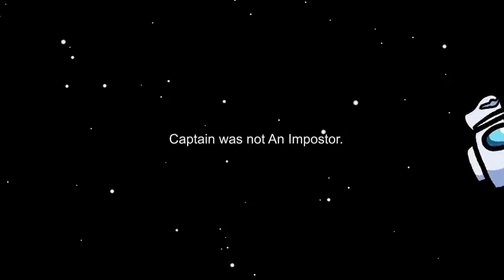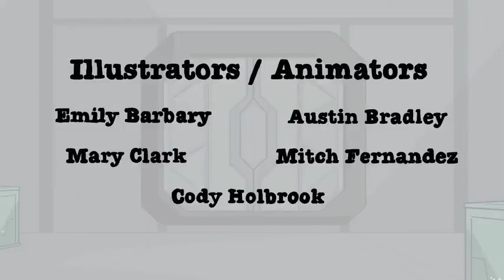AMONG US LOGIC Cartoon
among us download pc
among us 2
among 0.1 m solution of urea na3po4
among 0.1 m solution of nh2conh2
among 0.05 m urea 0.1 m sugar and 0.05 m nacl which solutions are isosmotic in nature
among 0us
02 among us
0 among us
among us 0 kill cooldown
among us 0 kill cooldown hack
paciente 0 among us
paciente 0 among us historia
0 iq among us
0 cooldown among us
0+3164 among us
el paciente 0 among us
0 kill cooldown among us mod
among 10
among 100 persons at least how many persons have same month of birth
among 100 players
among 100 students 32 study mathematics
among 11.17
100 among us
100 among us players
100 among us players mod
1 among us
#1 among us player
among us 1
among 1
android 1 among us
1 imposter among us
android 1 among us always imposter
1 impostor among us
among 21 components 3 are defective
among 2.6
among 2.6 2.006 and 2.66 the largest number is
among 2020.9.9
among 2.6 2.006 and 2.66 and 2.08 the largest number is
among 2 film
among 2021
among 2 site
2 among us
amongus 2.site
uncharted 2 among thieves
uncharted 2 among thieves walkthrough
dota 2 among us
uncharted 2 among thieves chapters
uncharted 2 among thieves pc
uncharted 2 among thieves ps3
among 3d
among 33 xyz
among 3p 4s 3d and 4p the orbital having least energy is
among 3p 4s 3d 4p orbitals which has least energy
3164 among us
3d among us character
3d among us model
3 among us
3 among us characters
3 among us skins
3 among us maps
3 among us names
3 among us game
among us 3
3 amongst these 10
among 4 letters
among 4s and 3d orbitals which one has lower energy
among 4 header files which should be included
among 4 kg and 40 kg bodies which has more inertia
among 4s 3d 4d 4f the orbital having the least energy
among 4s and 3d which orbital has more energy
among 4 kg and 40 kg which has more inertia
among 4 books book 1 is twice as heavy as book 2
4 among us
4 among us characters
4 among the three versions of cavite mutiny which one is most credible why
4 among us map
4. among the alkali metals which element do you expect to be least electronegative and why
4) among nitrogen and oxygen whose ionization enthalpy is high and why
4.among the ligands nh3 en cn and co the correct order of field strength is ^(*)
5 among the jewish principles of faith
5 among us glitches
5 among us characters
5 among the bills of rights stated in the constitution
5 among us hacks
5 among us songs
5 among us facts
5 among your greatest strength
among 60 students 12 like only algebra
among 629 radio stations in the philippines how many are fm stations
among 6 letters
among 6 traditional forms of business organization which one is easier to manage
among 60 students
among 60 students 12 like only algebra 13 like only geometry
among 6s and 5d orbitals which has lower energy
among 6 plastic polymers used in food packaging which among following exhibits maximum density
6 among us
6 among us plush
6) among the following regimes which tops the rate of economic growth
6.among f^(-) o^(-2) na^(+) and mg^(+2) which is bigger why
among 6 dsr
amongst 6 letters crossword
6 pings among us
6 ping among us
among 7s
among us mod
among 7s mod menu
among 7s hacks
among 7s and 6d which has higher energy
among 7us
among 70 residents
among 7s mods
7 among us
7 among the 10 qualities of a good citizen
7 among us plush
7 among us crafts
among 7 letters
windows 7 among us
7 players among us
among us logiq 7
among 8s
among 8 permutations
among 800 students
among 8 permutations of the digits
among 8 planets in the solar system earth is unique which is also known as
among 8us
among 8834 cases of heart pacemaker malfunctions
among 8 electrical components
8 among us
8 among us glitches
8 among us plush
8.among the lithium and carbon which one have more metallic properties
logic 8 among us
y8 among us
among 8
among 9/20 3/5 and 7/15 the smallest fraction is
among 9/12 and 12/9 which is greater
among 9.9
among 99 imposters
9gag among us
9.22 among us download
99 among us
9.1 among us mod apk
9 among us
9.among the following states which state is the major producer of litchi fruit
9 among 10
9 resends among us
among us logiq 9
ios 9 among us
among 9 killed
9 imposters among us